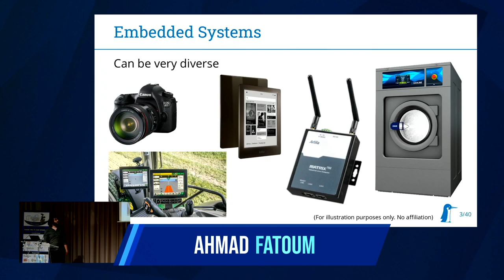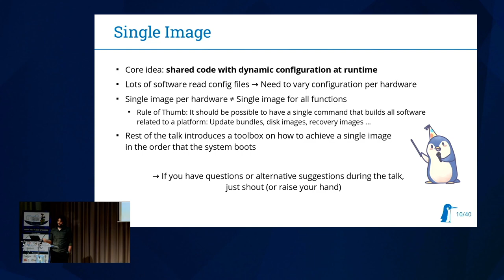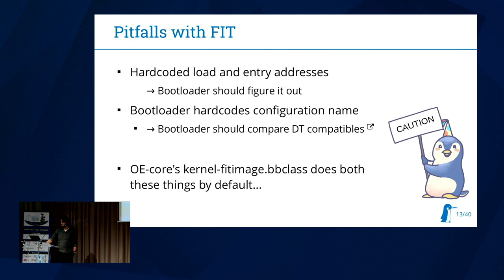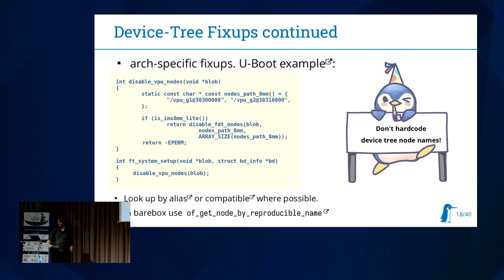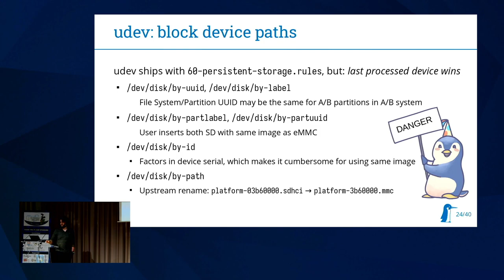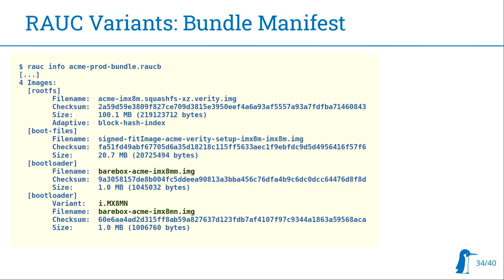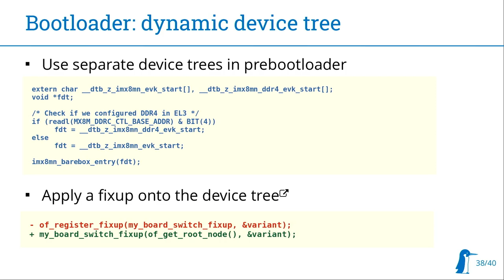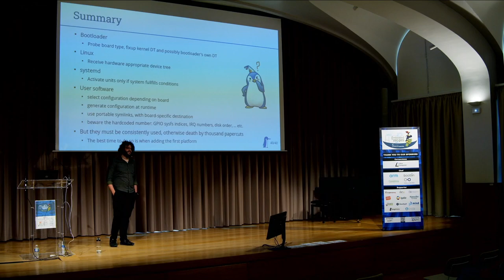One Image to Rule Them All: Portably Handling Hardware Variants (Ahmad Fatoum, Pengutronix)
In most embedded projects, product variant handling equates to juggling images as combining them into a single image was either deemed a distant dream or an unnecessary convenience.

Yet, the ability to ship one unified image would simplify development and maintenance considerably: A full build is quicker, development friction is reduced, number of artifacts to store and test is reduced and for cases where the end user is involved in the update process, even UX is improved.

To get there, modularization is required across the stack: Whereas decisions could be done at build time depending on the “platform” before, the platform can now be many different things. On a first glance, this increases complexity, but actually it’s only shifted around: from the build system and the life cycle management into the runtime software, which would now dynamically select the proper configuration.

Fortunately, the tools are there, even if not always used. So in his talk, Ahmad will review some real-world examples on how to leverage the flexibility afforded by OpenEmbedded, systemd, the Linux kernel, RAUC, FIT, device-tree overlays and the barebox bootloader to build portable bootloader, kernel and read-only root file system images.

Because in the end, despite their differences, much more unites our images than divides them.

Presentation from Ahmad Fatoum () during Embedded Recipes 2023.